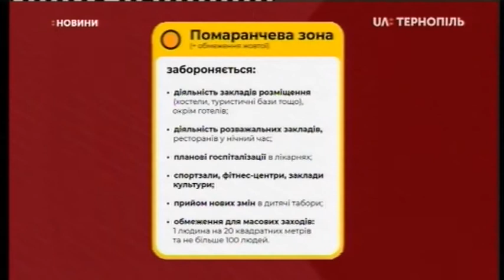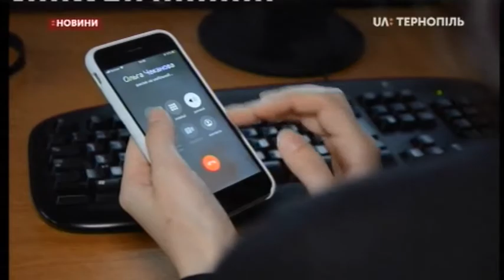03.09.2020. Новини. 20:30